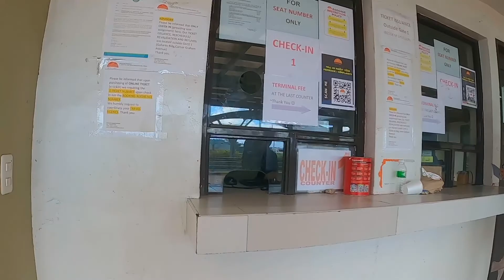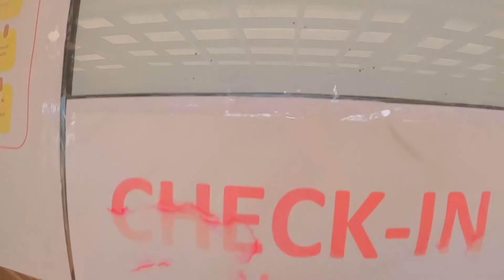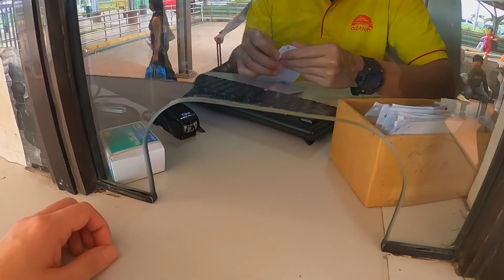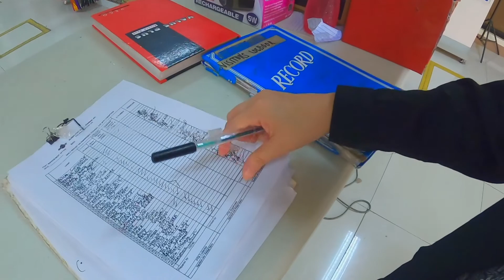Bohol to Cebu with local ferry‼️ Oceanjet terminal fee and complete process